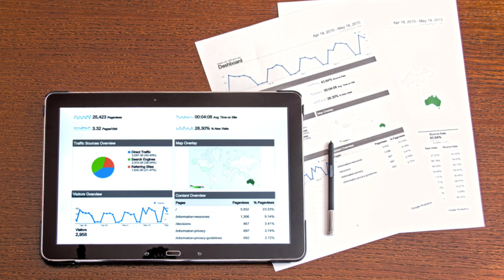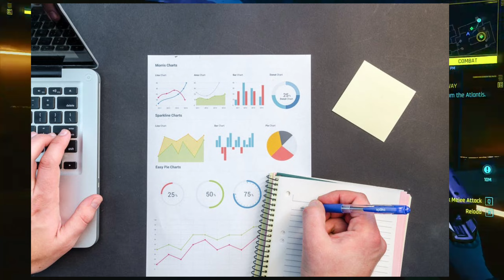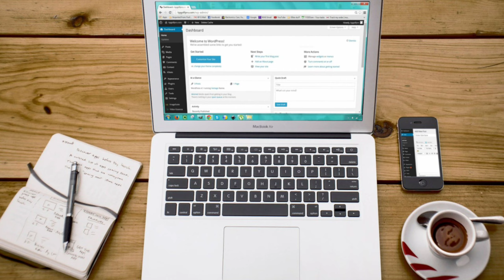डाटा साइंस (डाटा विज्ञान) क्या है ? | What Is Data Science In Hindi | Data Science Kya Hai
Is Video me maine aapko bataya hai ki Data Science Kya Hota hai .Kaha Aur Kaise Use Hota Hai Vo bhi short video form me...(Basic Knowledge)

Your Queries -

Techment Duniya
what is data science in hindi
Data Science Kya Hai
applications of data science
data scientist
data analytics
data analysis
data entry job work from home
data entry kaise karte hai
data interpretation
data science
data entry
data
data science in hindi
what is data analytics
what is data analysis
what is data science
what is data science and data analytics
what is data science course
data science salary
data science tutorial
data science wiki
data science jobs
data science syllabus
Why is data science needed?
Why Data Science?
Prerequisites for Data Science
Data Science Skills
Who is a Data Scientist?
Difference between Business Intelligence and Data Science
Data Science Lifecycle
Skills to Become a Data Scientist
Data Science as a Career
What Does a Data Scientist Do?
Why Data Science?
How is it different from Business Intelligence (BI) and Data Science?
The lifecycle of Data Science with the help of a use case
How Does Data Science Work?
Data Science Uses
WHAT CAN DATA SCIENCE BE USED FOR?
Data Scientists vs. Data Analysts vs. Data Engineers